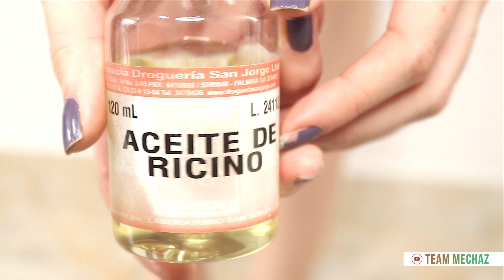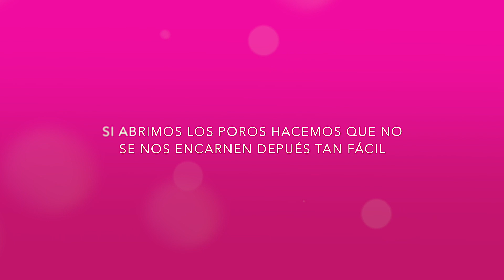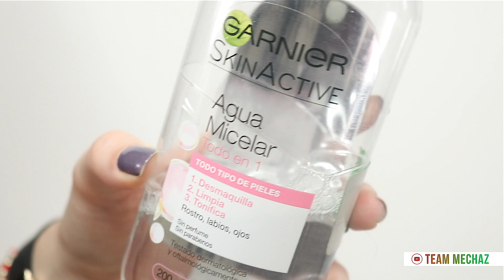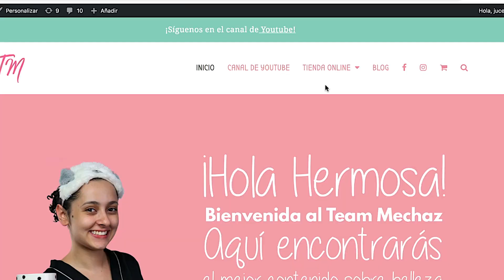Has Estado Depilando MAL tus Piernas ¡Mira Cómo se hace! SÚPER FÁCIL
¿Cómo depilar o rasurar las piernas correctamente para que no te salgan esos  molestos granos? Aquí  el mejor tutorial!

aquí contenido del post